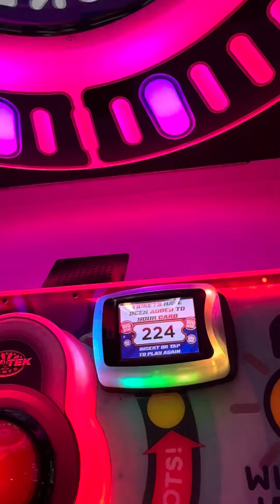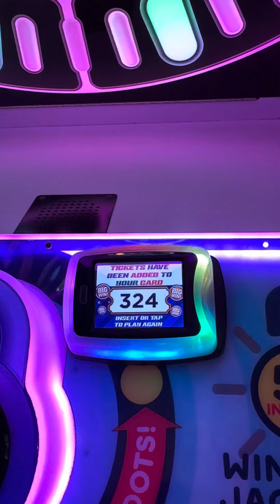I finally the pop the locked game I won a 348 tickets